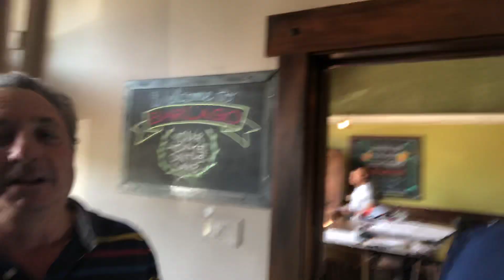Barlago Restaurant Oakland Closing: Estate Sale Today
Barlago Restaurant Lake Merritt Oakland Closing: Estate Sale Today.

Barlago Restaurant on 550 Grand Avenue is closing and the owner is having an estate sale right now.

Barlago Restaurant is known for its Lake Merritt views and great food.  But it’s owner Philip Raskin has decided he want to retire to relax and enjoy life.

Get down here now because the sale goes on to 1 PM today.

I will miss Barlago Restaurant Oakland and it’s great breakfast omelettes.

Is Tom Steyer Working Against Insight Terminal Solutions Oakland OBOT? insight-terminal-solutions-oakland-obot/